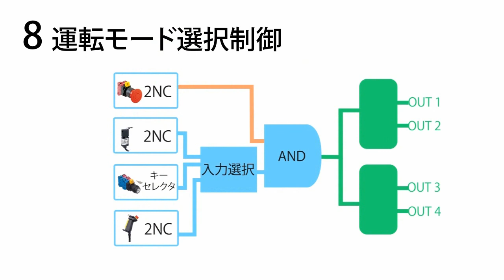セーフティコントロールユニットSF-C21 プリセットロジックNo.8：運転モード選択制御 - パナソニック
制御カテゴリ4・PLeまで対応する8つのプリセットロジックを内蔵し、安全回路をシンプルに構築できる「セーフティコントロールユニット SF-C21」。

「プリセットロジックNo.8：運転モード選択制御」のご紹介です。
キーセレクタでモード切替した後にイネーブルスイッチがON(HIGH)した場合にのみ、ガードの開閉に関係なく制御出力がON(HIGH)します。但し、非常停止スイッチがOFF(LOW)の場合はすべての制御出力をOFF(LOW)します。

ご注意：ロジックおよび入力機器の組み合わせについては、機械安全に関する各規格に適合するように行なってください。

セーフティコントロールユニット SF-C21 商品情報 | パナソニック

ライトカーテン・安全機器 ラインアップ | パナソニック

ライトカーテン・安全機器 動画ライブラリ | パナソニック